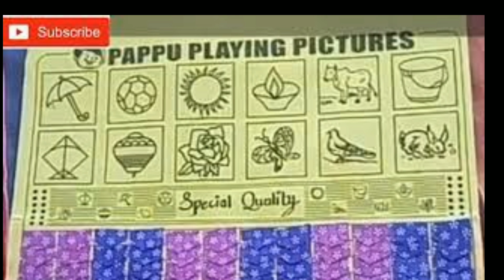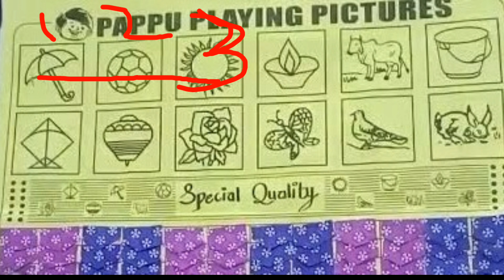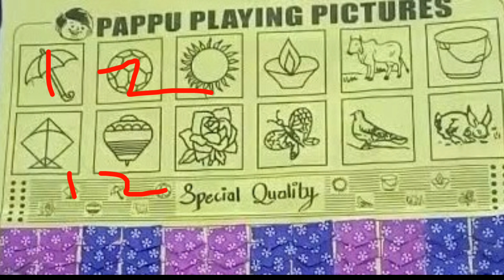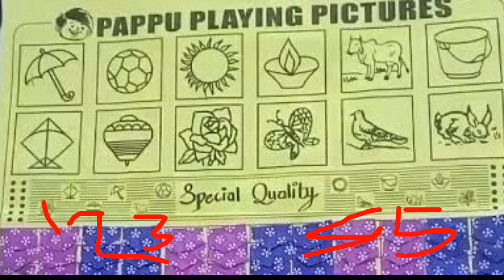Pappu playing pictures chart new trick । pappu playing pictures trick । pappu playing pictures ।।